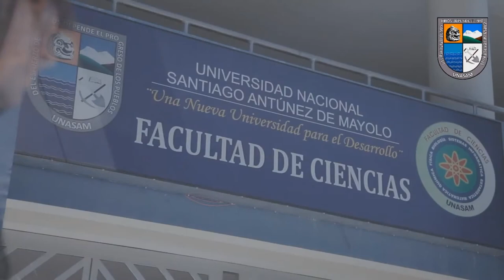Director Departamento de Ing. de Sistemas y Telecomunicaciones FC UNASAM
El director del departamento academico de Ing. de Sistemas y Telecomunicaciones, Ing. Cesar Augusto Narro Cachay brinda unas palabras acerca de su gestion y aniversario de la Facultad de Ciencias Unasam.